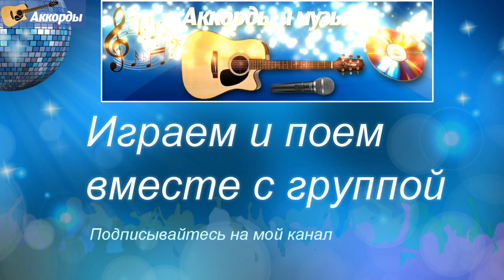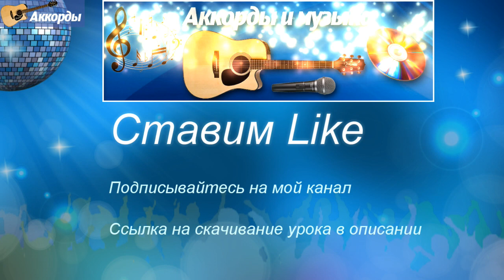Joe Dassin - Et si tu n'existais pas, Если б не было тебя, соло на гитаре, аккорды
Joe Dassin - Et si tu n'existais pas, Если б не было тебя, соло на гитаре, разбор соло, аккорды, подробные схемы, минусовка.